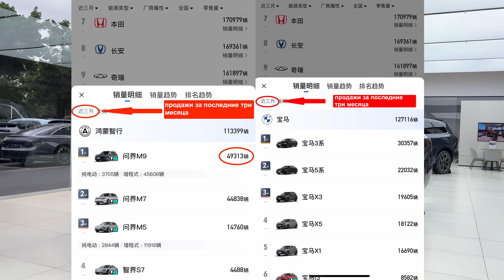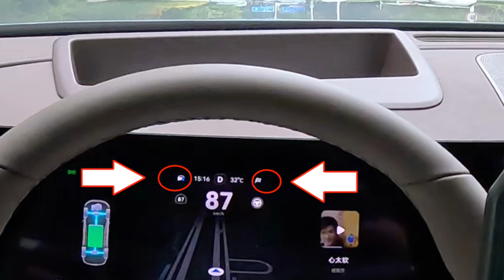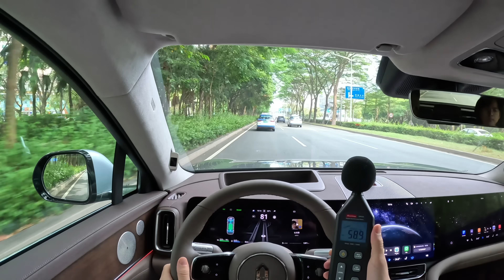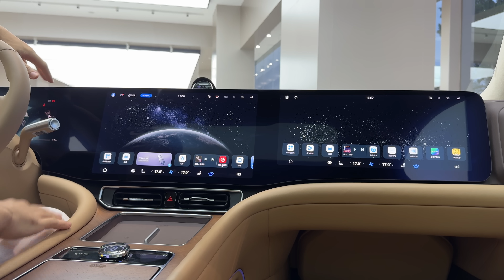Вот почему Huawei M9 разгромил по продажам BMW X5 в 3 раза. Новая версия М9 с 2 рядами сидений.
Поможем купить и пригнать автомобиль из Китая. Быстро, надежно и по самым лучшим ценам.
По всем вопросам:
P.S. Осторожно! вокруг много мошенников (к нашему аккаунту в телеграмме прикреплен номер телефона ТОЛЬКО В ГРАФЕ "мобильный/телефон") А не в имени или в информации о себе.
Все остальные, это не мы!!! Осторожно!
ВАЖНО !!! Во время сделки, перед оплатой ОБЯЗАТЕЛЬНО созвониться с Гилевичем Сергеем лично по видеосвязи!!
Тест-драйвы, обзоры автомобилей. Электрокары из Китая. Новые машины, новые кроссоверы, электромобили из Китая, plug-in гибриды.
Автор и ведущий Сергей Гилевич